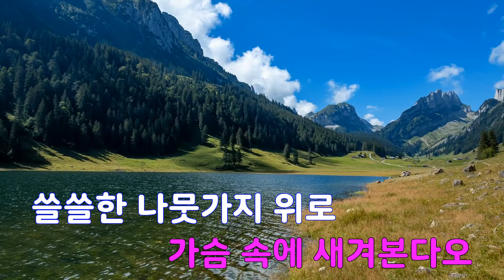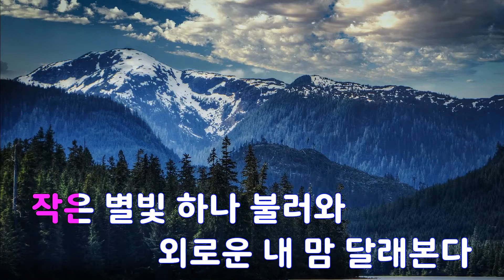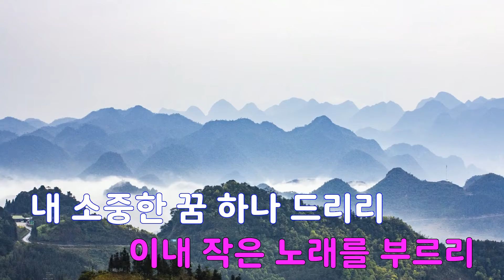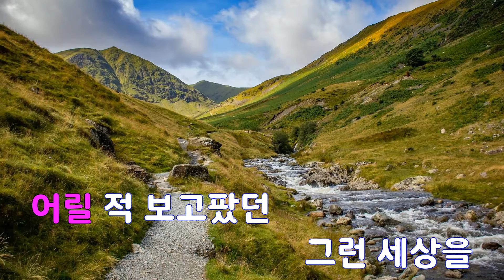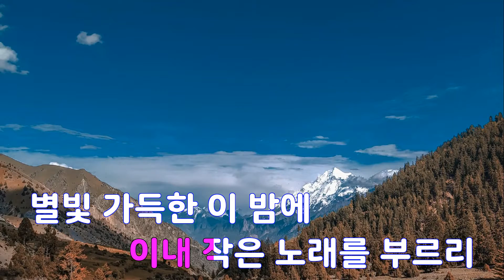[은성 반주기] 별빛가득한밤에 - 동물원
별빛가득한밤에 - 동물원
작사 ː 박기영, 작곡 ː 박기영